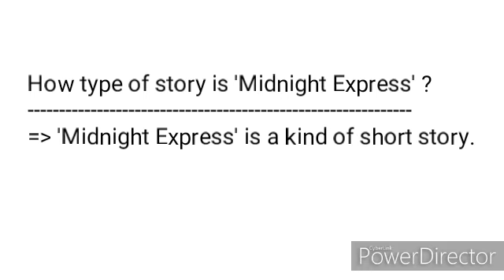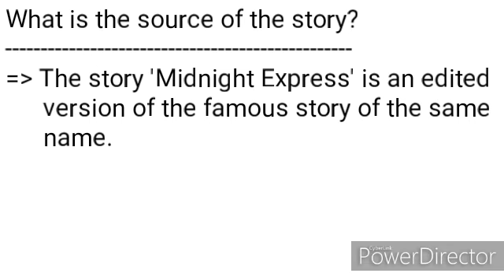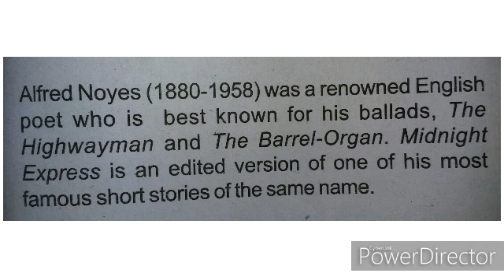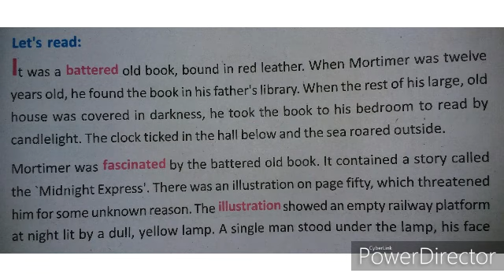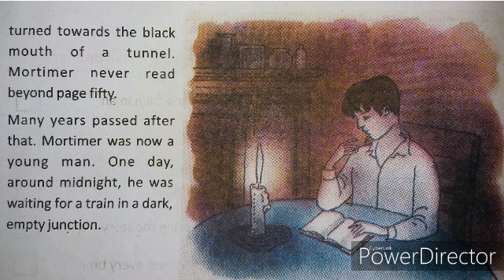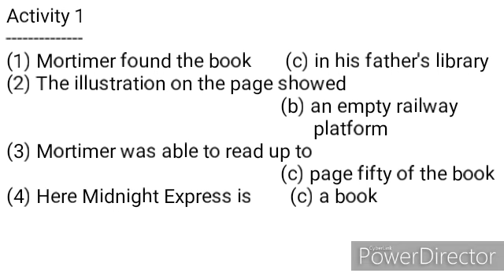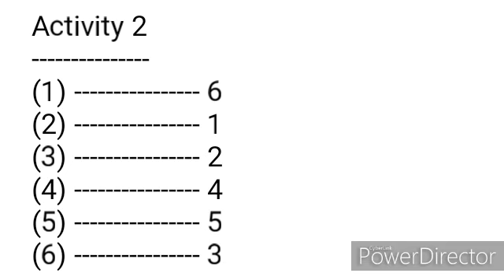Midnight Express (Part 1)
Jk sound guide